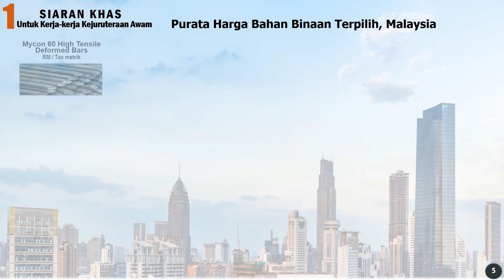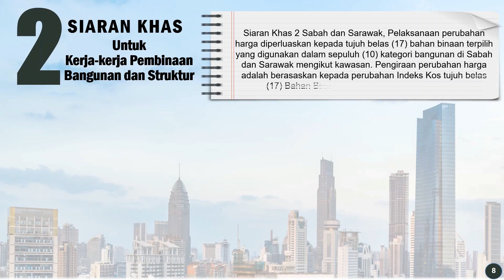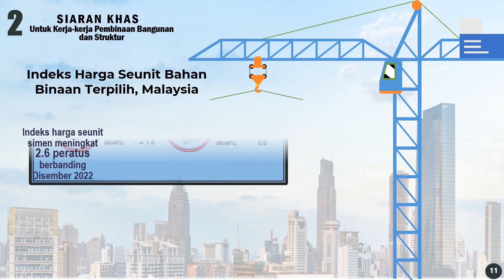Indeks Kos Bahan Binaan, Januari 2023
Video penerbitan statistik DOMS bagi Indeks Kos Bahan Binaan, Januari 2023.